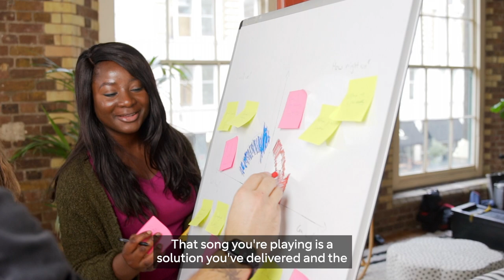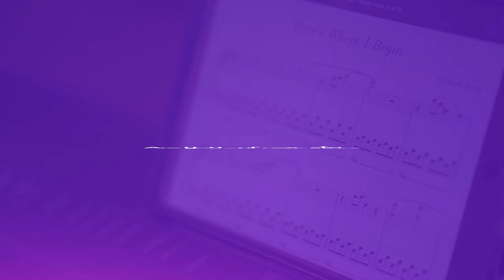This is where you begin - BT Careers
We’re fine-tuning our ways of working, investing in new technology and becoming more data-led - and our Digital team is at the heart of it.